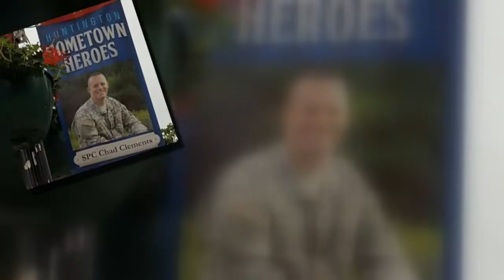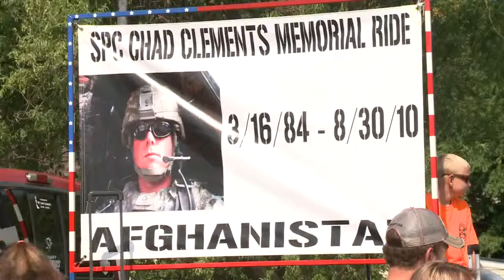Ride honors fallen hero